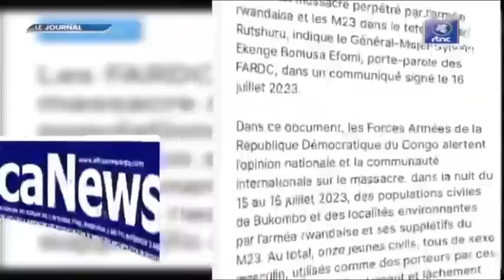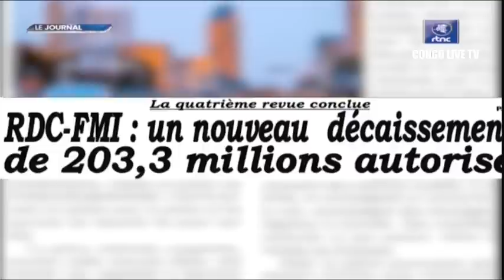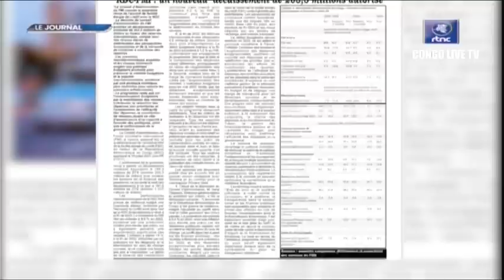🔴RDC : SUIVEZ LE GRAND JOURNAL DE CE LUNDI LE 17.07.2023 RTNC EDITION 13H30